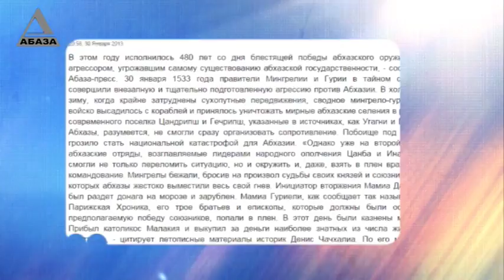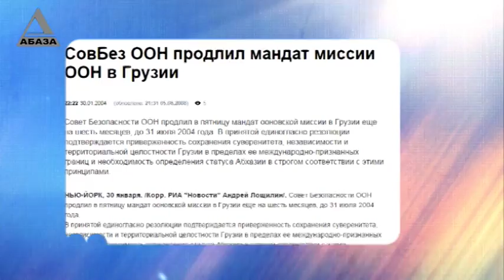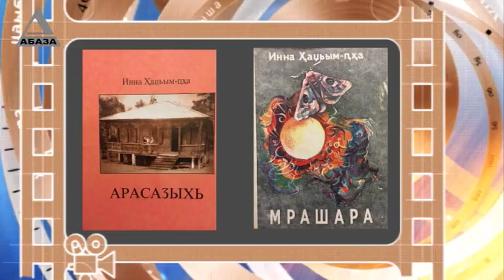День в истории Абхазии - 30 января абх